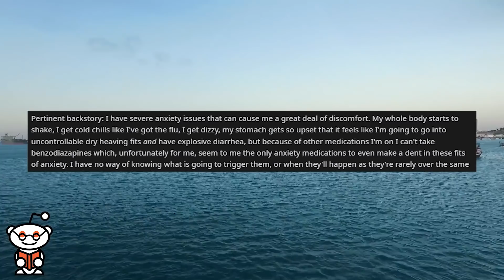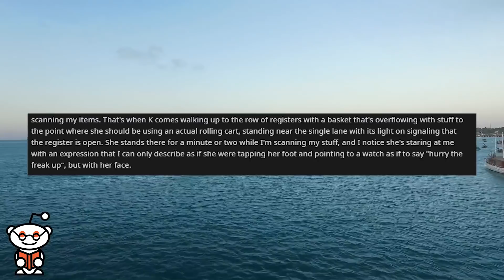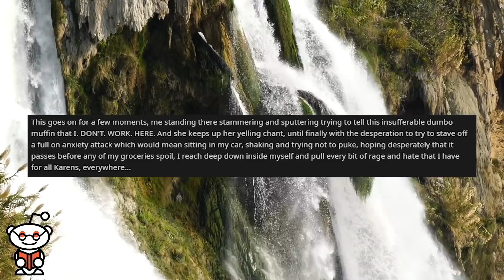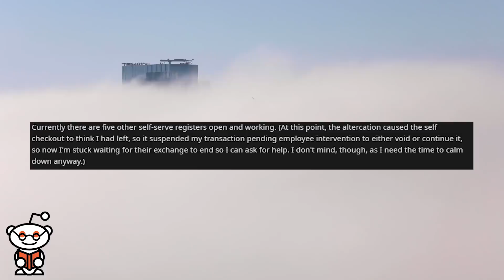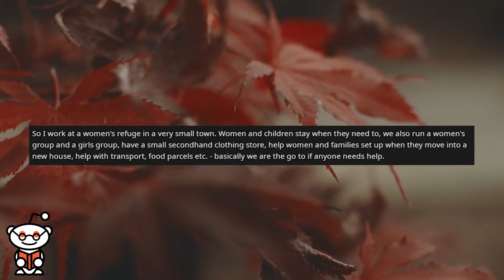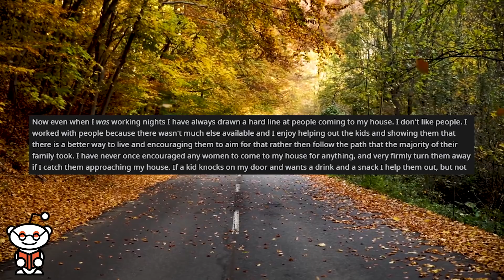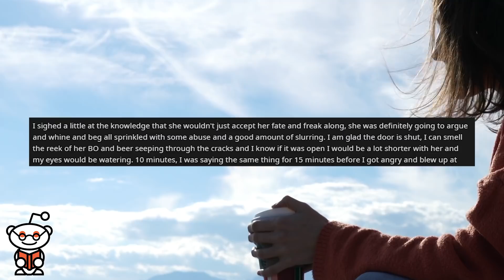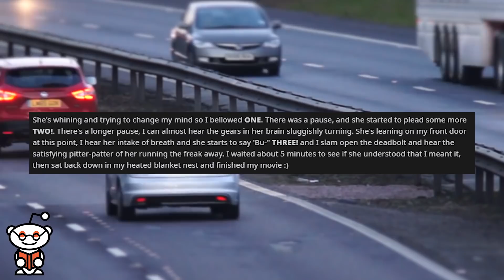r/idontworkherelady - *DON'T* Go SHOPPING At 3 AM!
Storytime Reddit Stories r/idontworkherelady where Shopping for groceries at 3am to avoid people doesn't work. Lady wants to stay, doesn't understand 'this is my house and I don't work nights'